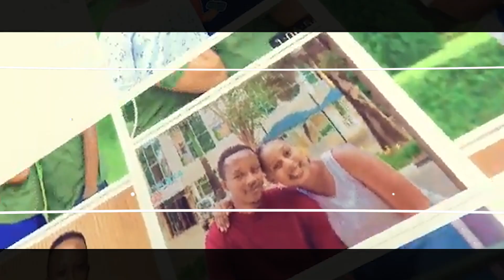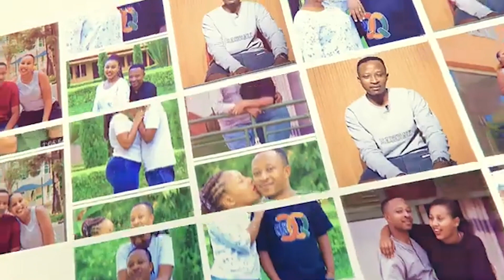Prank :KUNYWA INZOGA NITABI BIMUKOZEHO/OLIVER ARASINZE //JAMES BIRAMURENGA//MBEGA AKUMIRO ......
JAMES AND OLIVER TURABAKUNDA  CYANE NSHUTI ZACYU ! KUBANTU BIFUZA KUDUHA IBITEKEREZO Cg INTAMA Cg UBUFASHA NUMBER MWATUBONAHO#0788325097